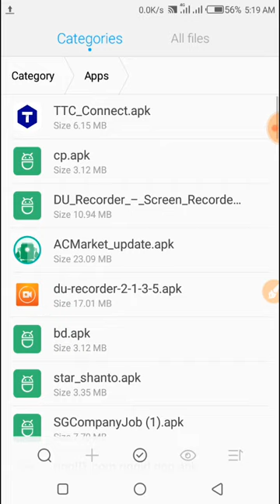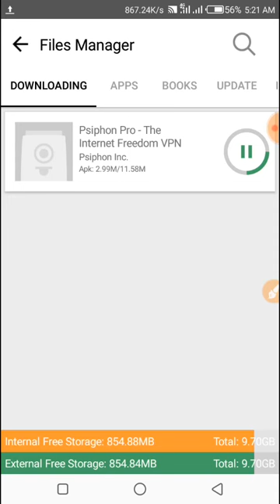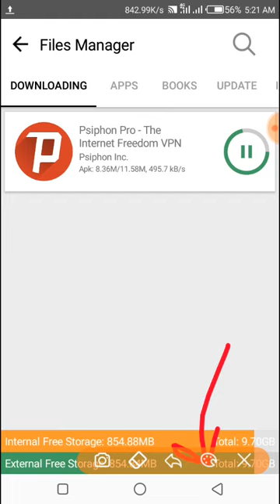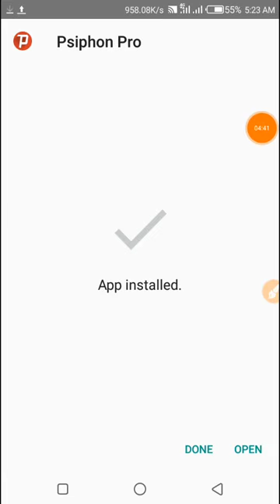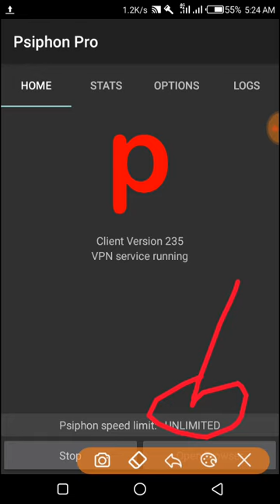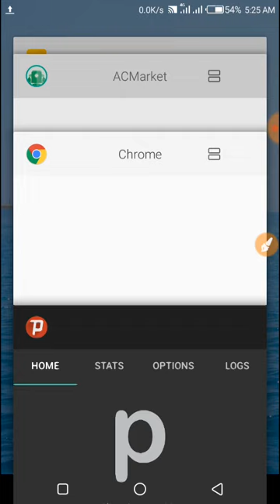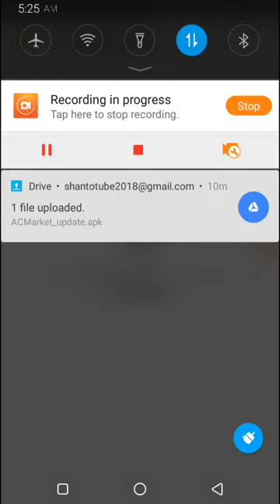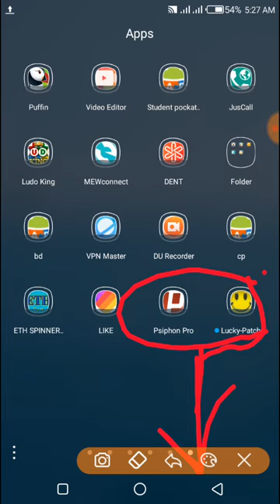❇সবার জন্য🛃 Get Unlimited Free Internet Speed Use. free net / Free net 2019 / Free net vpn